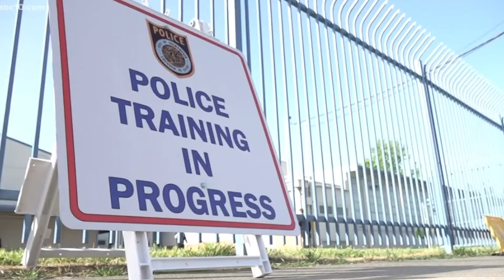Join us in congratulating AC Eric Saylors on being selected the new Fire Chief of City of El Cerrito